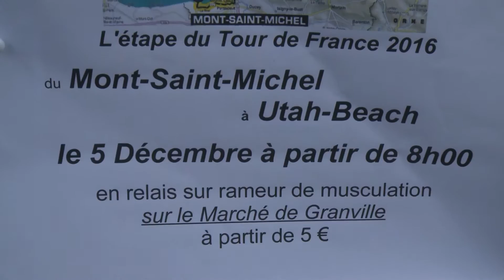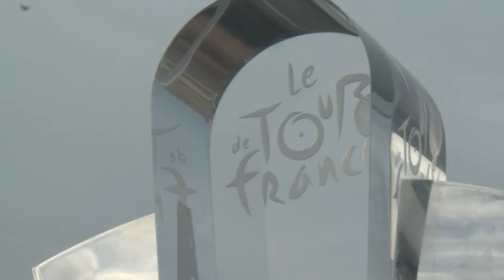Granville à son Tour J-200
Les préparatifs du Tour de France 2016 à Granville.